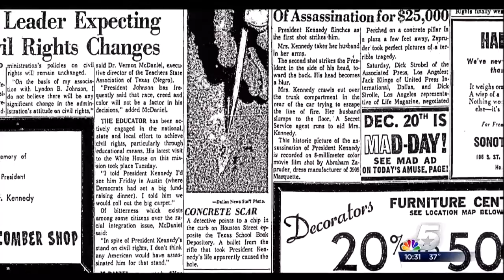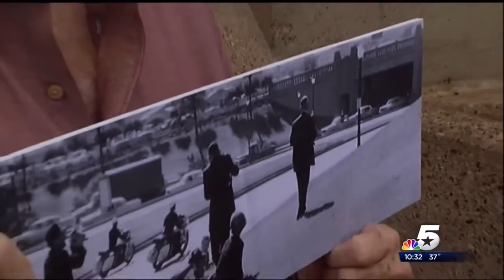James Tague interview - JFK 50th anniversary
James Tague interview - JFK 50th anniversary. Mr. Tague was hit by a bullet fragment in the face, the only person injured aside from those in the limo.